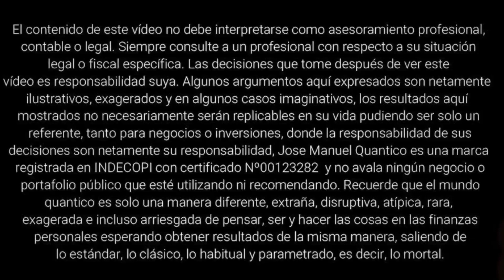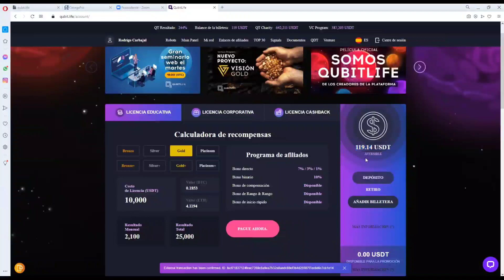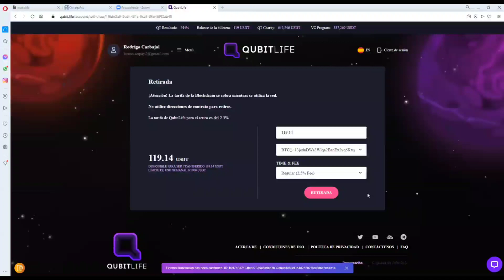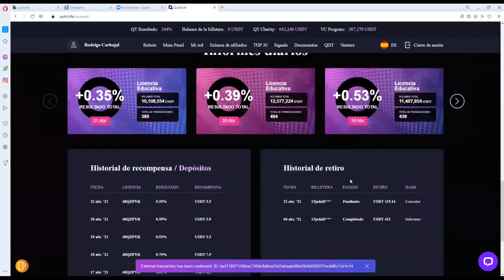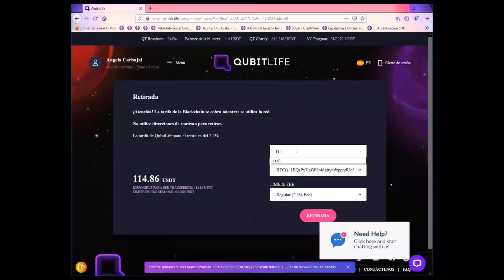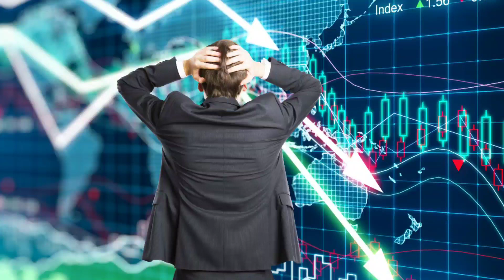INTRODUCCION AL MUNDO DE LAS INVERSIONES DIGITALES 2021 Parte 3 - Cuidado ESTAFAN...tastico